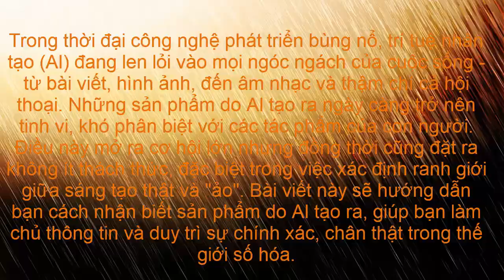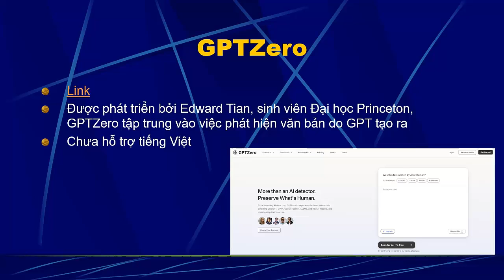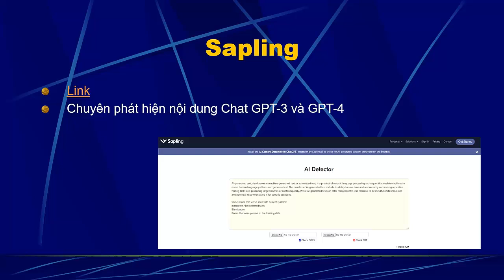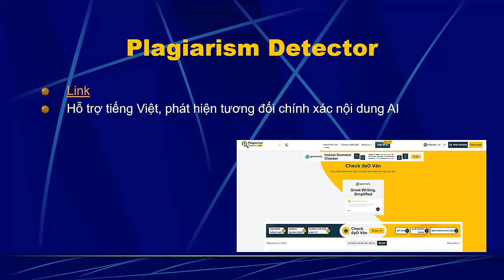AI detector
Trong thời đại công nghệ phát triển bùng nổ, trí tuệ nhân tạo (AI) đang len lỏi vào mọi ngóc ngách của cuộc sống – từ bài viết, hình ảnh, đến âm nhạc và thậm chí cả hội thoại. Những sản phẩm do AI tạo ra ngày càng trở nên tinh vi, khó phân biệt với các tác phẩm của con người. Điều này mở ra cơ hội lớn nhưng đồng thời cũng đặt ra không ít thách thức, đặc biệt trong việc xác định ranh giới giữa sáng tạo thật và "ảo". Bài viết này sẽ hướng dẫn bạn cách nhận biết sản phẩm do AI tạo ra, giúp bạn làm chủ thông tin và duy trì sự chính xác, chân thật trong thế giới số hóa.
Lê Thành Đoàn